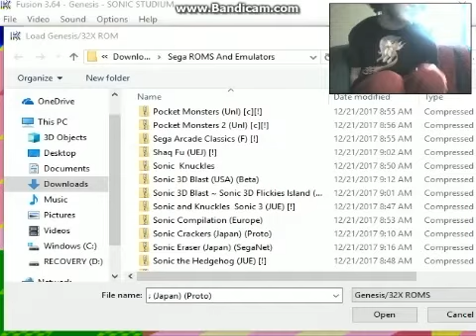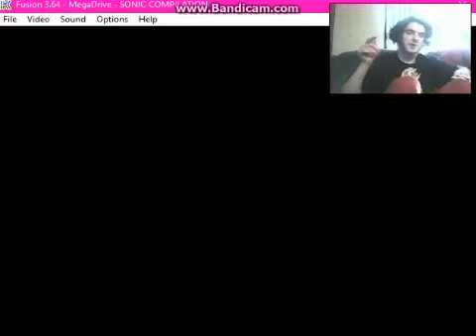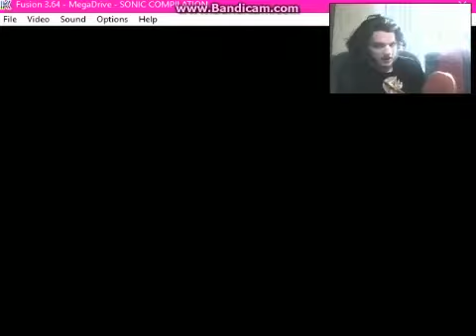Mean Green Bean...Machine:Dr Robotniks Mean Bean Machine